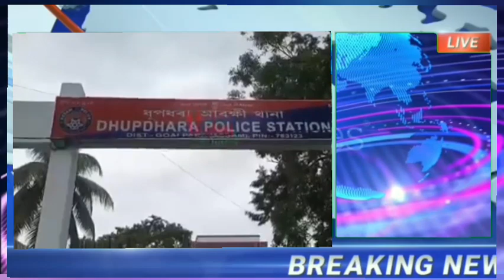Assamo chi floot ong.a Dhupdhara ,rungjuli ,goalpara